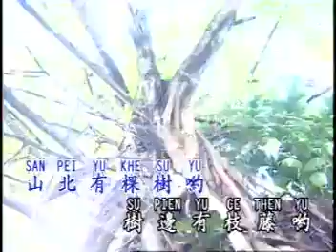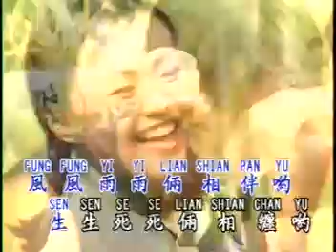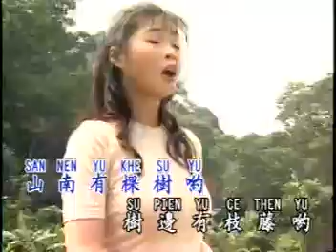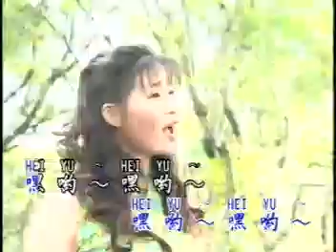谢采妘 (Michelle Hsieh) - SAN KE